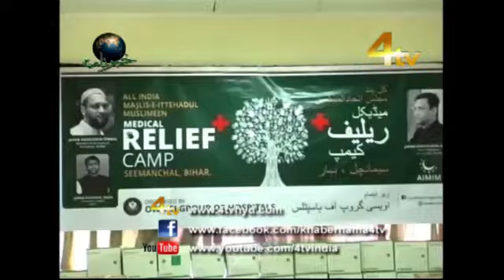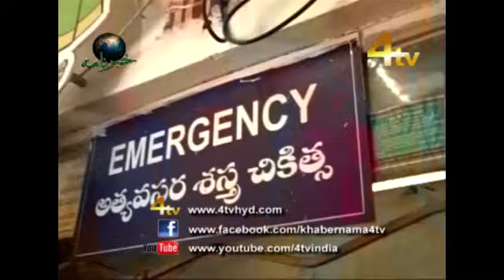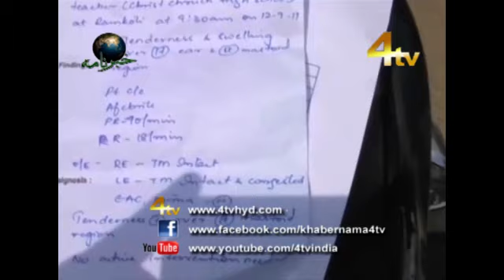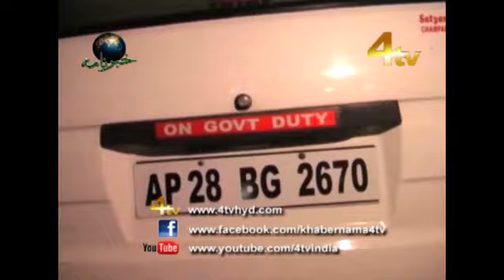4Tv Khabarnama 13-09-2017